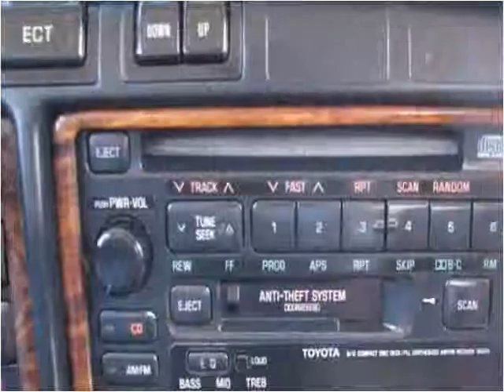1994 Toyota Land Cruiser Used Cars Columbus OH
This 1994 Toyota Land Cruiser is available from 56 Auto Sales.